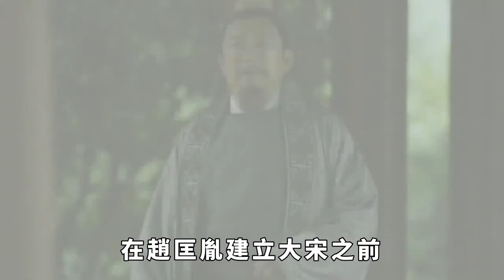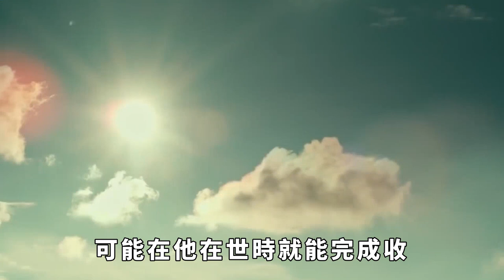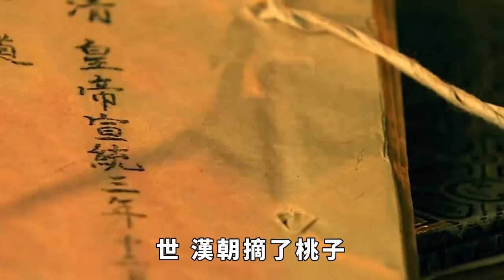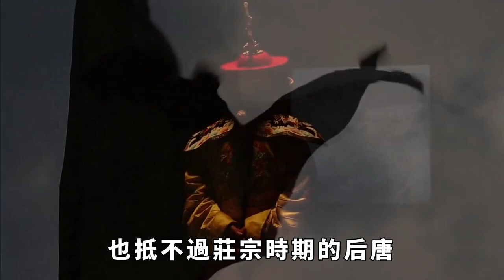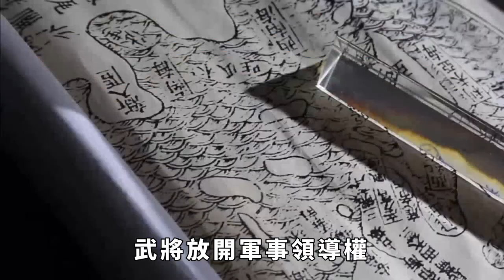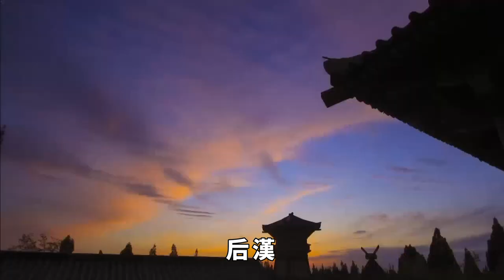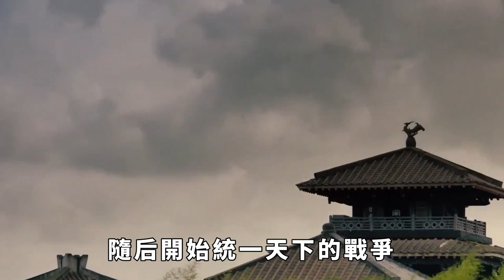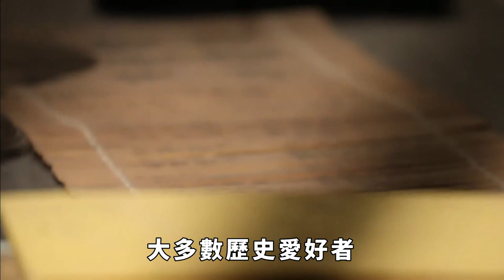五代十國朝代更叠不斷，為啥到宋朝停止了？趙匡胤是如何終結了的？【本宮扒歷史】五代十國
常有人對宋朝文強武弱的局面大加詬病，這是沒有深刻理解五代十國到宋朝這段時間的時局變化造成的。我國古代王朝很講究文人治國，武將治國的時候很少，不過每一次武將主掌政治大權的時候，國家常常都會弄得一團糟，我國歷史上最為混亂的南北朝時期和五代十國時期，基本上都是一些打來打去的軍閥和武將在主導政治，結果把天下弄得一團糟，社會倒退民生雕敝，而且每一個軍閥或武將政權都很難長久，你來我往打打殺殺，天下誰也坐不穩。在趙匡胤建立宋朝之前不到100年的時間中，光我國中原地區的朝代就已經換了五個，武將殺掉皇帝取而代之的現象發生了8回，所以這個時候誰做皇帝都很害怕，趙匡胤上位後，為什麽能終結五代十國亂世?五代十國 趙匡胤 請注意，本影片是專注於講解社會新聞和奇聞異事，完全符合YouTube社群準則。